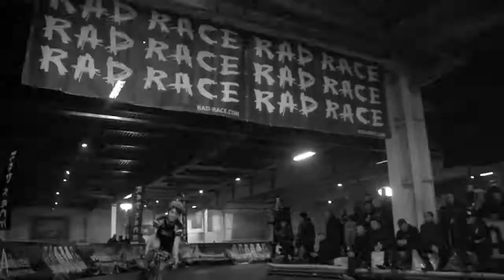RAD RACE LAST MAN STANDING, Berlin 2015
RAD RACE LAST MAN STANDING, Berlin 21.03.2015
Thx to all riders, spectators, bike crews, partners and especially to our friends for helping us out, traveling to Berlin and making this race something really special. It means the world to us!!! MDL!!! Hope you enjoyed the show!! Special Thanks to 8bar bikes!! It was Stefan's idea to have a race like this in Berlin, so please give him some props!

Concept, Production, Art Direction, Camera, Edit: Etienne Heinrich - BUERO HEINRICH / LI33, Hendrik Thul, Benjamin Zurek.